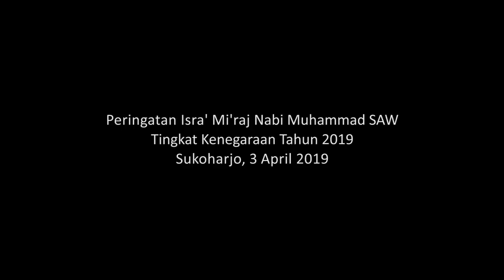Peringatan Isra Mikraj Nabi Muhammad SAW Tahun 2019. Sukoharjo, 3 April 2019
Pesan Presiden di Peringatan Isra Mikraj: Walau Beda Pandangan Politik Tetap Harus Rukun

Presiden Joko Widodo dan Ibu Negara Iriana Joko Widodo malam ini menghadiri acara Peringatan Isra Mikraj Nabi Muhammad SAW Tingkat Nasional. Acara ini diadakan di GOR Pandawa, Sukoharjo, Jawa Tengah, Rabu 3 April 2019.

Dalam acara ini turut hadir para alim ulama, Menteri Koordinator bidang Pembangunan Manusia dan Kebudayaan Puan Maharani, Menteri Agama Lukman Hakim Saifuddin, Sekretaris Kabinet Pramono Anung, Gubernur Jawa Tengah Ganjar Pranowo, dan Bupati Sukoharjo Wardoyo Wijaya. Saat memberikan sambutan, Presiden mengingatkan pentingnya menjaga kerukunan meski beda pilihan politik.

"Saya ingin mengingatkan jangan sampai karena peristiwa politik, kita lupa bahwa kita ini saudara sebangsa setanah air. Kita lupa menjaga Ukhuwah Islamiyah dan Wathoniyah karena urusan politik. Ini saya lihat di banyak daerah," kata Presiden.

"Antar tetangga enggak saling omong gara-gara pilihan bupati, enggak saling sapa gara-gara pilihan gubernur, di dalam satu majelis taklim enggak saling sapa karena pilihan presiden," lanjut dia.

Padahal Presiden menuturkan, Allah SWT telah memberikan anugerah kepada Indonesia keberagaman agama, suku, adat istiadat, dan bahasa daerah. Oleh karena itu jangan sampai perbedaan menjadikan rakyat Indonesia tak bersaudara.

"Apa yang ingin saya garis bawahi. Perbedaan-perbedaan itu jangan menjadikan kita ini tidak menjadi saudara lagi. Ini sudah jadi sunatullah berbeda-beda,” kata Presiden.

Presiden lalu memberikan contoh lain soal keberagaman. Misalnya lewat bahasa daerah yang ada di Indonesia.

"Kalau di Jawa Tengah, sugeng ndalu, kulo nuwun, jawabannya monggo. Jawa Barat, sampurasun. Sumatra Utara, horas. Sulawesi Selatan, apa kareba. Ya inilah negara kita. Kita tahu betul negara ini besar," ucap Presiden Jokowi.

Dijelaskan Presiden Jokowi, penduduk Indonesia saat ini ada 269 juta yang hidup di 17 ribu pulau tapi paling banyak ada di Pulau Jawa yaitu 149 juta. Untuk itu, Presiden mengatakan Indonesia bukanlah negara yang kecil.

"Saya ingin mengingatkan negara kita ini bukan negara kecil. 269 juta ini besar sekali. Semuanya perlu logistik, perlu makan, infrastruktur, jalan, semua perlu bendungan, air. Inilah manajemen negara, kalau hanya satu daratan itu lebih mudah. Tapi ini 17 ribu pulau, 2/3 Indonesia adalah air. Kalau bapak, ibu pernah pergi ke semua provinsi, ke 514 kabupaten dan kota, bisa saja para kiai dakwah pergi semua pulau, kabupaten dan kota. Kelihatan betapa perbedaan-perbedaan itu anugerah Allah sudah sebagai sunatullah," tuturnya.